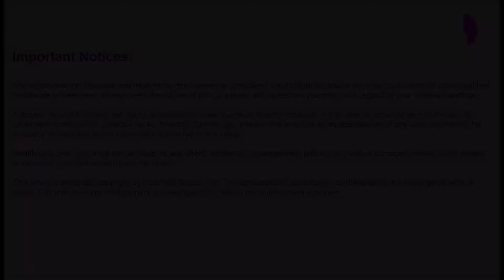Kens Healthful Journey(TM) with Obstructive Sleep Apnea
Ken was diagnosed with Obstructive Sleep Apnea. He was prescribed a CPAP (Continuous Positive Airway Pressure) device which he didn't use for the first year. He underwent surgery for a deviated septum, worked on tolerating his CPAP device, and transformed his life. He went from irritability and anger and falling asleep at work, to feeling great and being able to do more and be more. This is Ken's Healthful Journey(TM) with OSA.